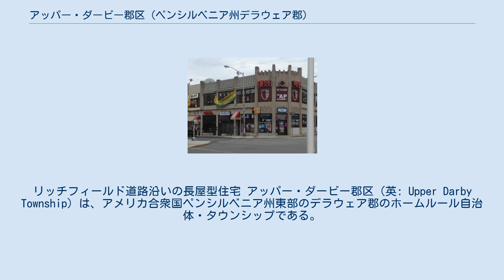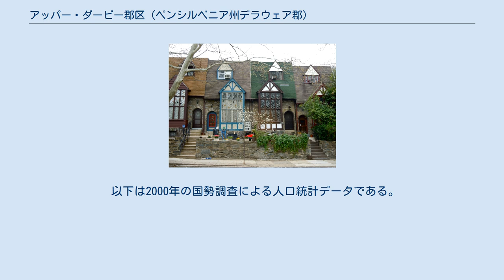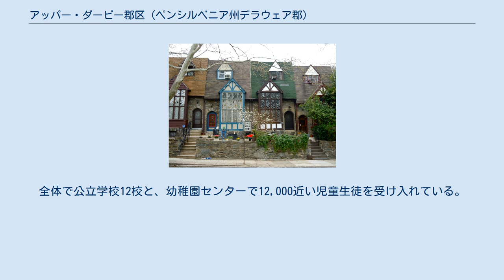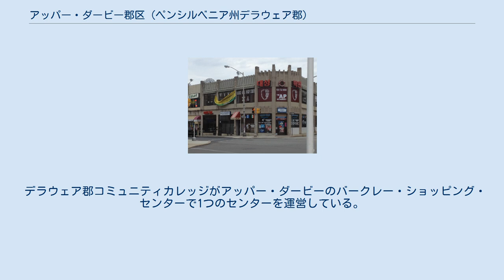アッパー・ダービー郡区 (ペンシルベニア州デラウェア郡)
リッチフィールド道路沿いの長屋型住宅 アッパー・ダービー郡区（英: Upper Darby Township）は、アメリカ合衆国ペンシルベニア州東部のデラウェア郡のホームルール自治体・タウンシップである。
フィラデルフィア市の西部に接している。
町内の69番通りには、1920年代に建設された歴史ある音楽会場のタワー劇場がある。
2010年の国勢調査での人口は82,795 人だった。
その構成は多様であり、人口密度の高い長屋が並ぶ通りに、100以上の民族が住んでいる。
人口では州内第6位の自治体である。
町内の北西側には国勢調査指定地域であるドレクセルヒルの大半が入っている。
 アッパー・ダービーはフィラデルフィア中心部（センターシティ）から2.8マイル (4.5 km) にあり、フィラデルフィアの大量輸送機関である南東ペンシルベニア交通局のマーケット・フランクフォード線では西側の終着点が、アッパー・ダービーの主要事業地区の中心である69番通りにある。
この69番通りターミナルから多くの市街電車やバス路線がフィラデルフィアの南東ペンシルベニア交通局の主要路線とを繋いでいる。
 アッパー・ダービーの領域の65%は住宅地、25%が商業地、その他8%である。
1974年にホームルール憲章が採択され、1976年に有効となったので、首長・行政委員会方式の政府を採用しており、この点はペンシルベニア州タウンシップ法の下にある自治体とは異なっている（通常の第1級タウンシップは区に分けられた委員による行政委員会があり、第2級タウンシップは通常全領域を選挙区に選ばれる監督官委員会がある）。
 1650年、後にアッパー・ダービーとなった地域には数百年前からレナペ族インディアンが住んでいたが、西部に住んでいたサスケハノック族との戦争に加え、天然痘や麻疹など疫病の影響で著しく人口を減らした。
ヨーロッパ人開拓者で最初の恒久的な存在は、1653年にニュースウェーデンから到着した集団だった。
それから間もない1655年、ニュースウェーデンはオランダに占領され、さらに1664年10月、イングランドによるニューアムステルダム全体の征服の一部として、イングランドの支配下に入った。
この地域はイングランド王の所有地として支配されていたが、1681年にウィリアム・ペンに与えられた大規模払下げ地に含まれていた。
 翌年、ペンがペンシルベニア植民地を設立したとき、この地域はチェスター郡ダービー・タウンシップの町の一部として指定された。
1789年9月26日、チェスター郡の東部が分離してデラウェア郡を形成した。
 1654年に建設されたと考えられているローワー・スウェディッシュ・キャビンがダービー・クリークに沿ったクリーク道路にあり、この地域に丸太小屋を導入した初期スウェーデンの名残だと考える者が多い。
今日の「スウェディッシュ・キャビン」はペンシルベニア州の歴史標識に指定されている。
この小屋はアメリカ合衆国国家歴史登録財にも指定された。
 ダービー・タウンシップは当初、北は現在のアッパー・ダービーの境界線、東と南はコブス・クリークとダービー・クリーク、西はリドリー・タウンシップとスプリングフィールド・タウンシップまで広がっていた。
1736年、タウンミーティングで、住民の便宜を図るためにタウンシップの上流側と下流側を分けることが決められた。
これは「貧者を支援するための税金を節約するため」とされた。
これ以後、北にある上流側がアッパー・ダービー・タウンシップと呼ばれるようになった。
正確な境界が設定されたのはそのための請願書が裁判所に提出された1787年になってからだった。
下はその請願書の梗概である。
 ジョシュア・アッシュの相続人に属する土地の北西側にあるコブのグリークに始まり、前述土地の境界線に沿い、この線と故エノク・ボンソールとジョシュア・ボンソールの土地の境界線をダービー・クリークまで伸ばし、前述クリークを北西にジョン・アッシュの土地の境界線に進み、この線とサミュエル・アッシュとナサニエル・スミスの境界線を、リドリー・タウンシップの境界線まで伸ばす。
下流部はダービーと呼んでもよく、その他をアッパー・ダービーとする。
 初期イングランド人開拓者にクエーカー教徒が多かったことを反映し、アッパー・ダービーは反奴隷制度運動が活発だった。
少なくとも1830年以前に奴隷制度廃止のための組織...